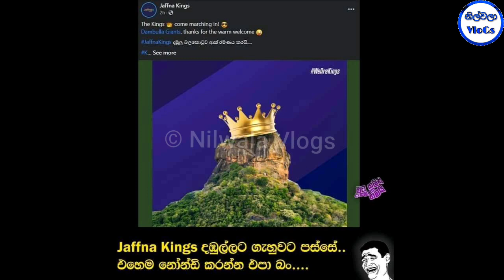Cricket Special|LPL 2021|Bukiye Rasa Katha|Galle Gladiators vs Kandy Warriors 🏏🎉|Sinhala Funny Memes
Lpp 2021
LPL 2020
Wanindu Hasaranga Hat Trick
Lahiru Kumara
Chamika Karunarathne
Bangladesh vs Sri Lanka
Lasith Malinga
Farewell
ICC T20 World Cup 2021
T20 World Cup UAE
Abhudabi
3rd match
3rdT20I
dhananjaya de silva
2nd T20I
Oman vs SL
Bhanuka Rajapaksha
Sri Lanka won
Dinesh Chandimal
Half Century
3rd ODI
Vanidu Hasaranga
2nd ODI
cricket memes
kusal perera
kusal retire
Namal Rajapaksha
Nadagam Karayo
nadagam karayo teledrama today
Basil Rajapakshaq
Mahinda Rajapaksha
Akila Dhananjaya
Gotabaya Rajapaksha
Basil Rajapaksha
Finance Minister of Sri Lanka
Chanux Bro
Kusal Mendis
Short ball
Mickey Arthur
Dhananjaya Perera
Cricket News
Sanath Jayasuriya
Match Highlight
sri lanka cricket memes
Niroshan Dickwella
danushka gunathilaka
sinhala movie
deweni inima
President Speech
Kusal Mendis
T20I Sri Lanka
LPL Tournament
Sinhala Songs
Gossip Lanka
sinhala news
deweni inima
Sinhala News
ranjan ramanayake
Bandu samarasingha
sinhala jokes
ada bukiya
fb post sinhala 2021
bukiye athal
Pieter Seelaar
බුකියේ ආතල්
aus vs pak
t20 world cup semi finals